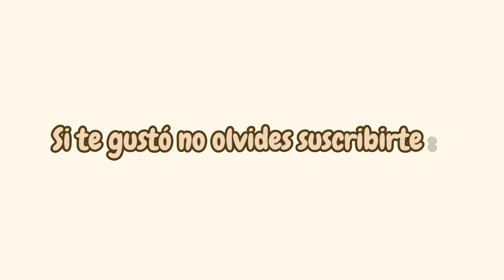Comenzó el invierno 🌧️ Se acabó el paro 😮 Pintura, Pan, Charlas y viaje 👩‍🎨🛤️ Vlog 15 | Natinsta 💘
Bienvenidos al vlog 15! Si eres nuevo o nueva me presento, me llamo Nati, una de las muchas cosas que me gustan hacer son los vlog's y subo videos todos los martes. Llevo poco tiempo en esto pero vamos mejorando y creciendo poco a poquito  🥰  Si te gustó el contenido no olvides suscribirte para no perderte otros vlog's, dar like y dejar un comentario 💘